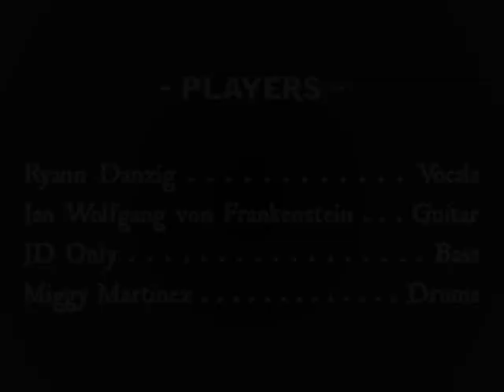BRAINEATERS - A Tribute to the Misfits: Last Caress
BRAINEATERS - A Tribute to the Misfits perform "Last Caress" Saturday February 4 2012 in Downtown Birmingham, Alabama.